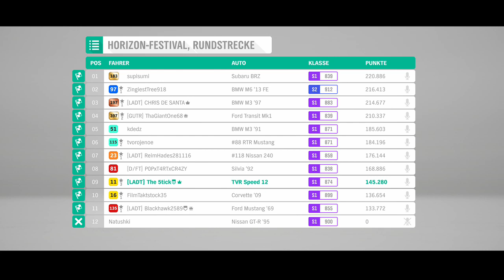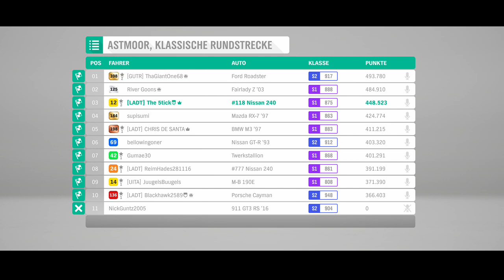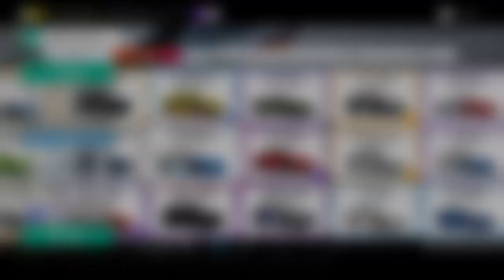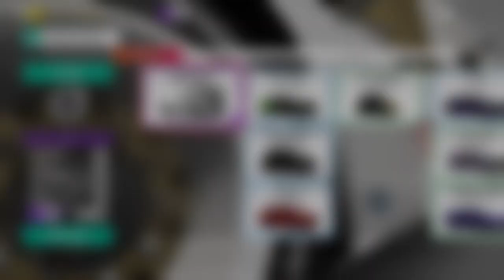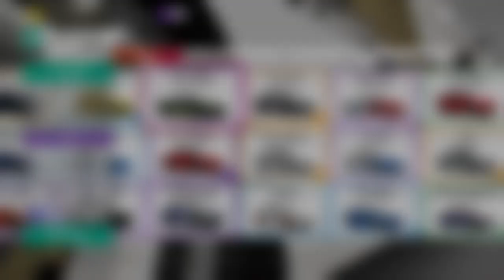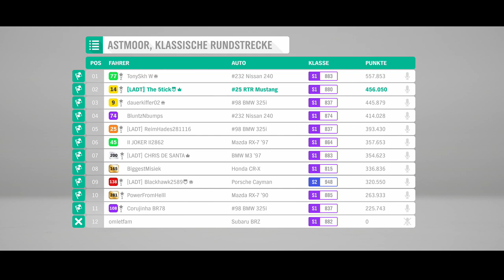happy weekend stream/online driftabenteuer, crusin uvm